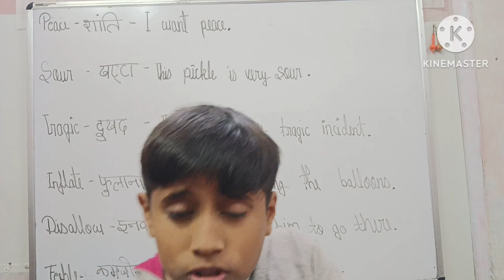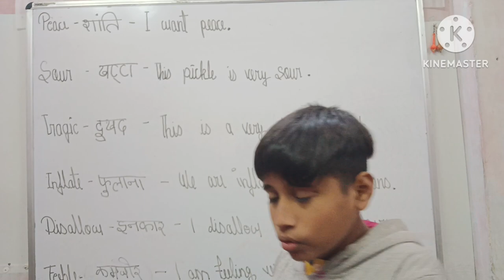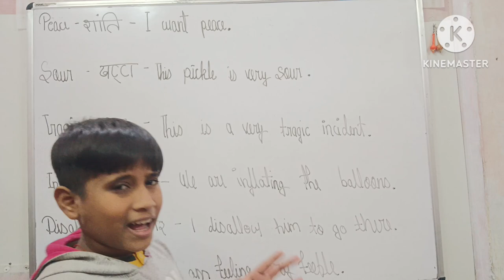Vocabulary ll 🤓 Let's learn with Little Guru 🤓 ll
Let's learn with Little Guru Vocabulary ll 🤓 Let's learn with Little Guru 🤓 ll